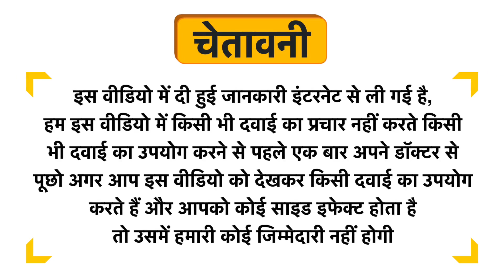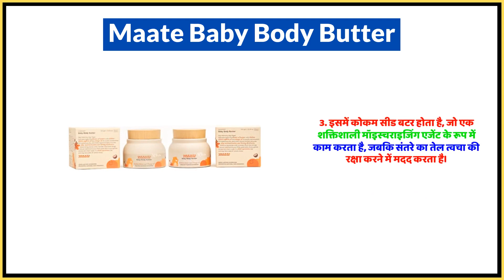Maate Baby Body Butter Uses in Hindi | Side Effects | Dose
Maate Baby Body Butter Uses in Hindi | Benefits | Side Effects | Dose